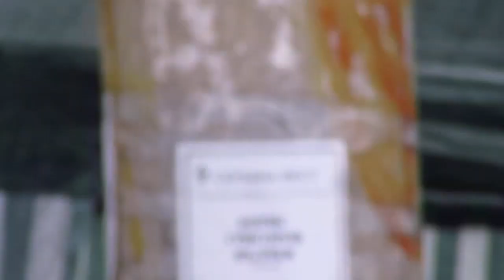1.06.2019 - Лилково/Lilkovo, Rhodopy Mountain, Bulgaria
Lilkovo Village Gathering on June 1st, 2019
Ансамбъл Орфей - Чепеларе, България
Orpheus Ansamble - Chepelare, Bulgaria